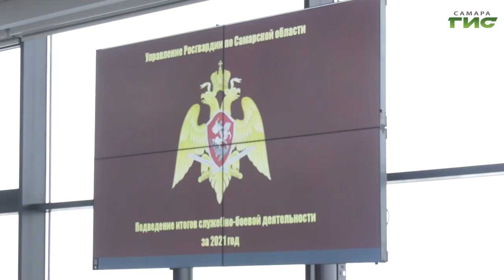В самарском управлении Росгвардии подвели итоги работы за 2021 год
Значительный вклад в укрепление правопорядка, борьба с терроризмом и безопасность самарцев — их задачи не меняются. В управлении Росгвардии по Самарской области подвели итоги работы за 2021 год. Подробнее о проделанной работе росгвардейцев расскажет Михаил Ермоленко.